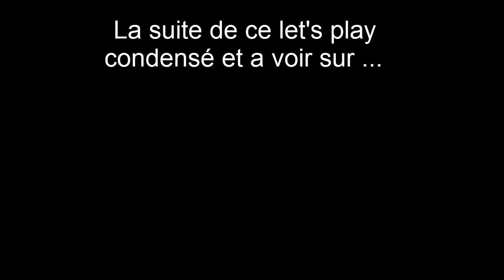[NMH] Let's play Dead space 3 (part 1) [HD]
Salut tous le monde c'est nightmare est aujourd'hui on vous propose un condensé de notre let's play sur dead space 3 pc en compagnie de theDju1 on n'espère que cela vous auras plus on vous dit a la prochaine tcho tout le monde
Liens utiles